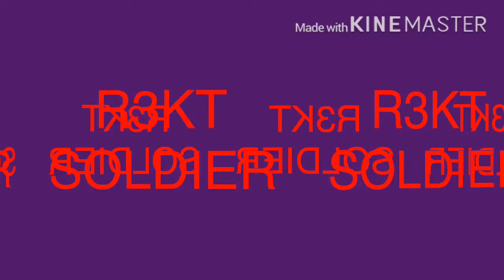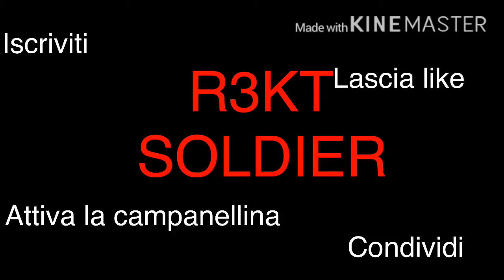PARTITA EPICA DI ARRAFFAGEMME! POTREBBE FINIRE IN UN FUNNY MOMENTS